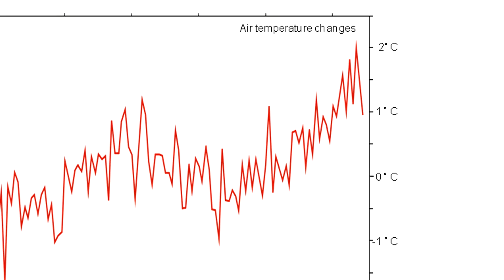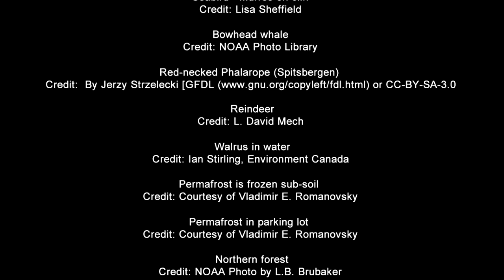Arctic Report Card 2010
Arctic Report Card: Update for 2010 - Tracking recent environmental changes, with 17 essays on different aspects of the environment, by a team of 69 international authors, based on 176 scientific references, and supported by the international Arctic Council.  More information and PDF of entire report